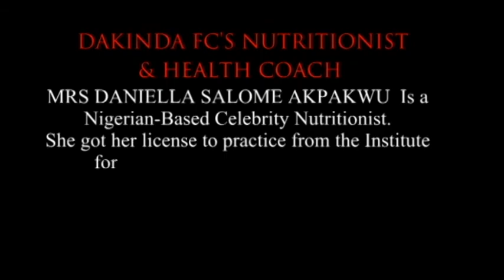Meet Our Official Nutritionist & Health Coach, Mrs Daniella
Special natural Drink for the team from Wellnesspatron